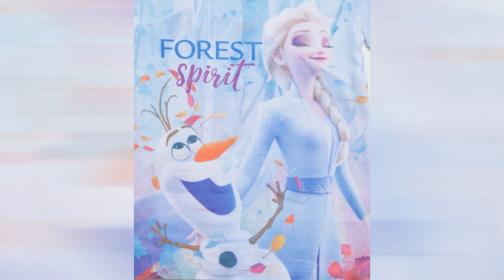Fashion Filme Moda Infantil Kids Fashion Episódio 4843